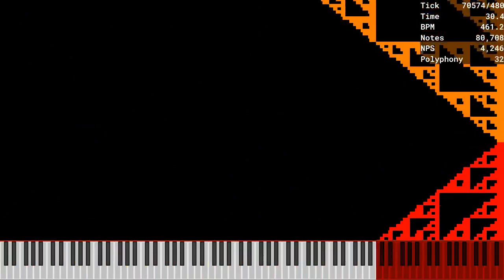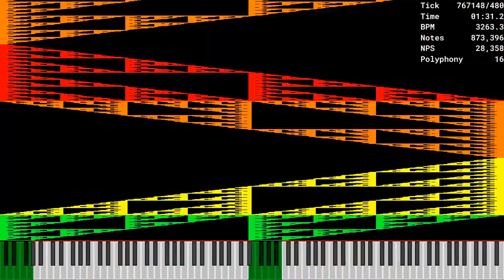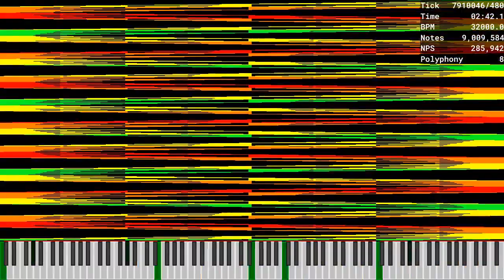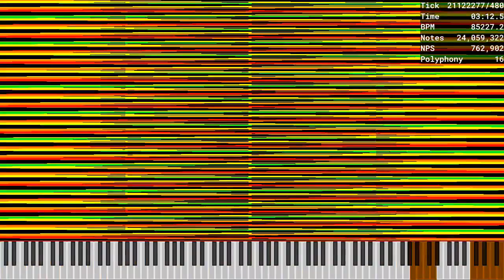[MIDI] Sierpinski3 / 30.14 Million Notes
Made by: Deca Quitin, Orangepaprika 67
Used Program: Ultralight MIDI Player
Used Soundfont: K-Bass Deluxe 3 (Realistic).sfz
Used Synth: Keppy's MIDI Converter (2,000 Voices)